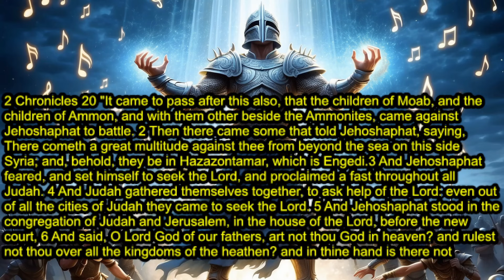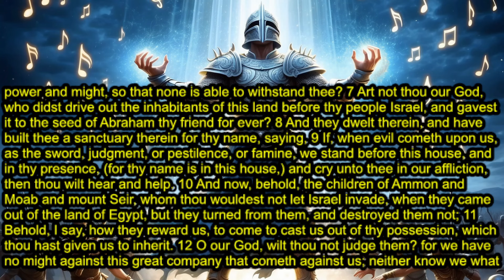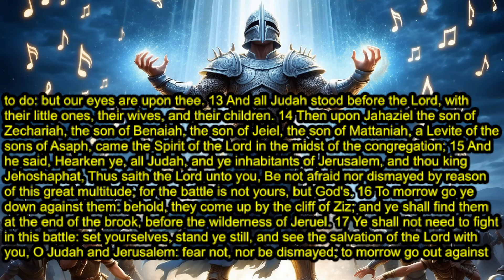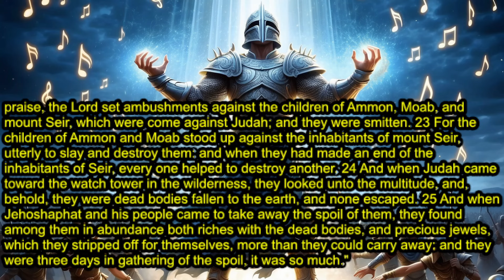***Prophetic Sermons in Jesus Christ: Worship as Warfare (Episode 1) ***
Glynda Lomax
My children underestimate the mighty power they have access to when they truly worship Me. Some live their entire lives without ever entering into My presence in true worship even once. As My children come to Me in true worship, I break bondages off them. I defeat the assignments of the enemy sent against them. I answer prayers for financial increase, healing and joy. Children, all you need is already at your disposal but you neglect to use all the tools I have left for you.

2 Chronicles 20:1-25